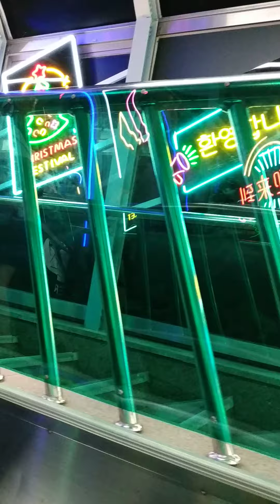Busan tower korea gaes